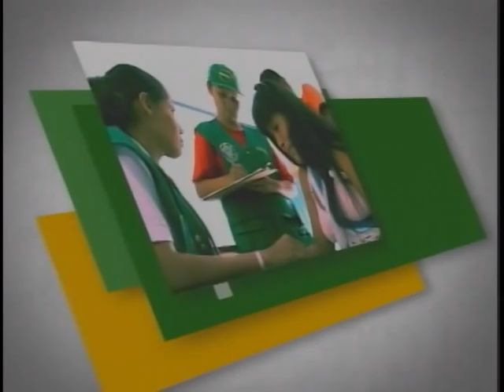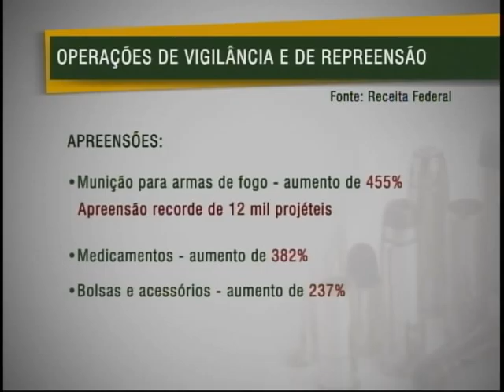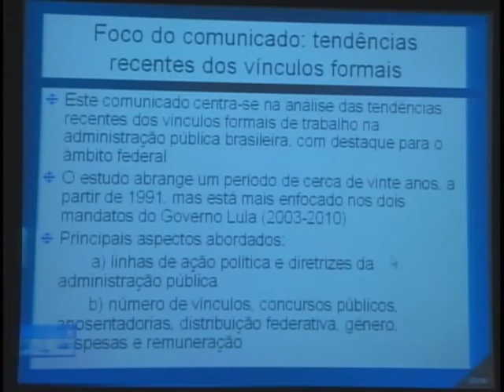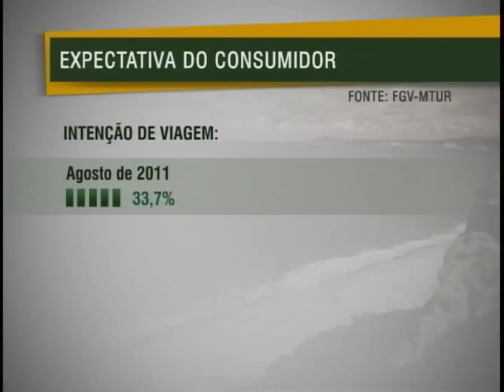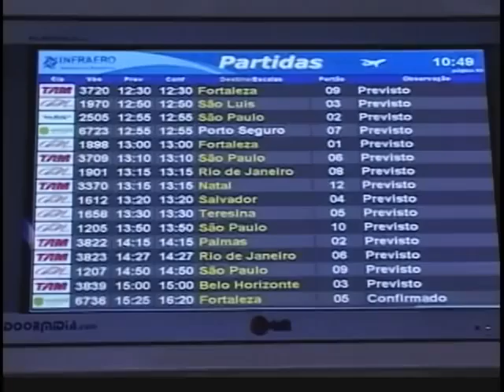Jornal NBR NOTÍCIAS na Íntegra - 08 de setembro de 2011